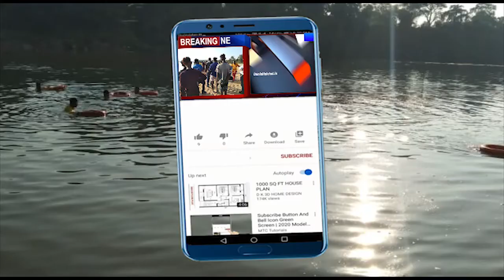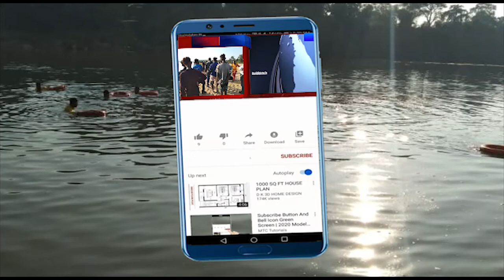ODIA HEADLINES 20 DEC 2020